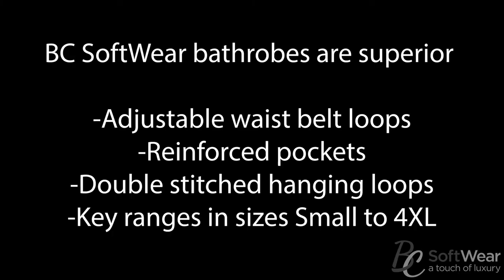Our Bathrobes have Superior Features by BC SoftWear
BC SoftWear bathrobes are superior because they are made with double belt loops for adjustable waists so the bathrobe can fit your client more comfortably. All pockets have double stitched and reinforced seams to prevent them pulling and tearing. The hanging loops are also double stitched for additional strength.